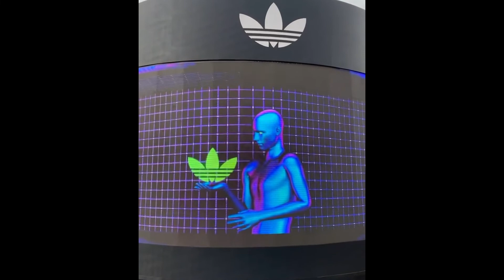LOLLAPALOOZA desde adentro-Argentina-Brasil 2022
Hipodromo de San Isidro
Autodromo de Interlagos